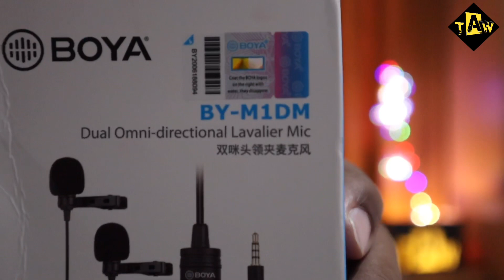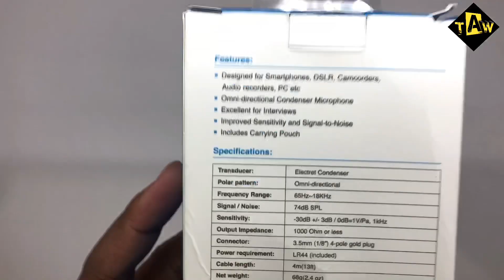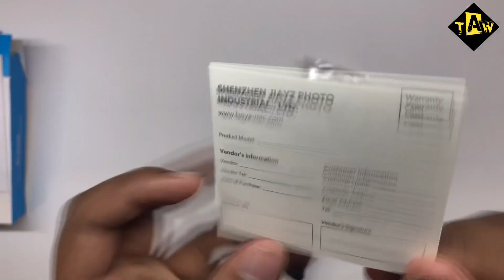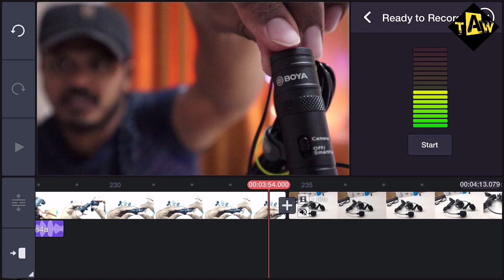Best Budget Mic For Youtube Videos (2020) | Boya BY M1DM-Best Lapel Microphone(Smartphone & DSLR)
Boya m1DM omni directional mic.Best mic in its class unboxing